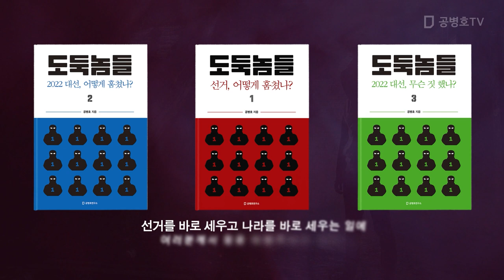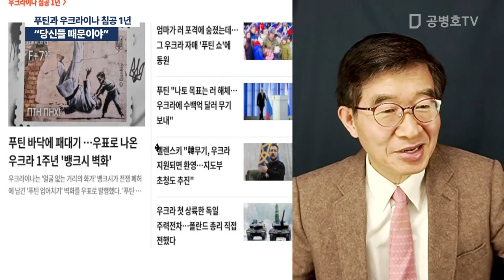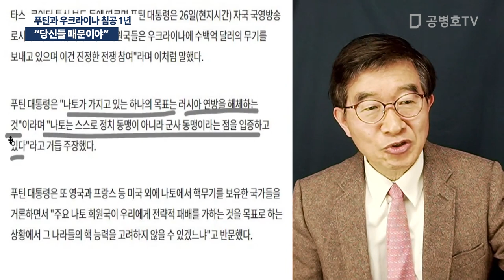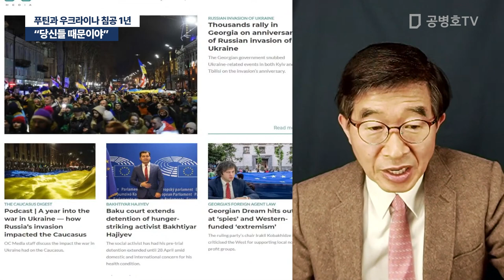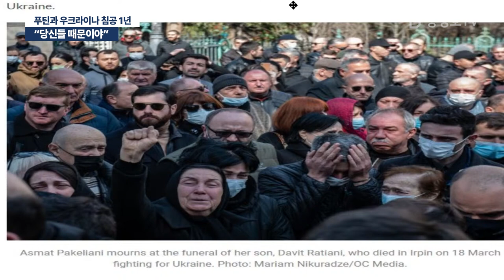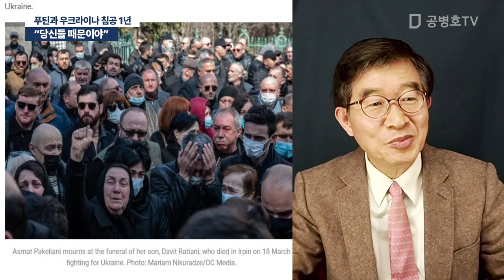"당신들 때문이야" / 푸틴과 우크라이나 침공 1년 [공병호TV]